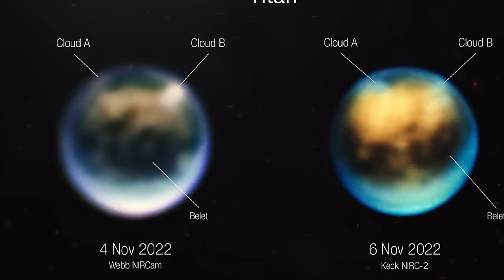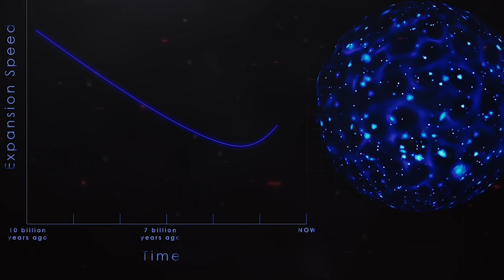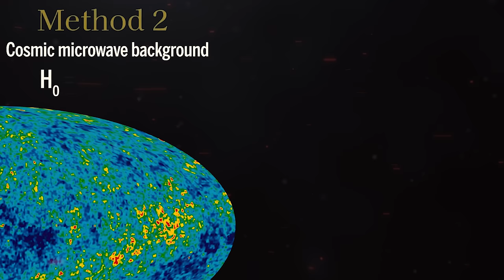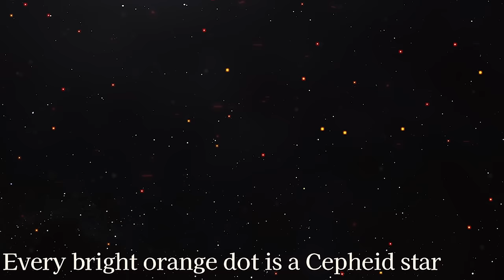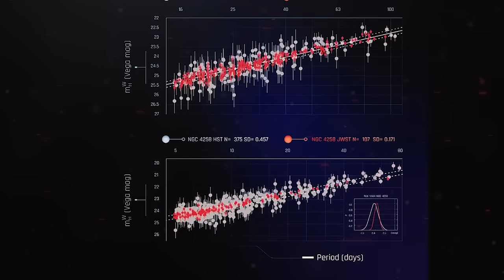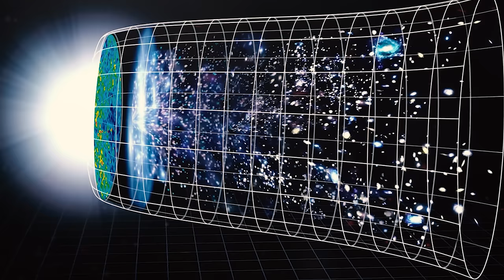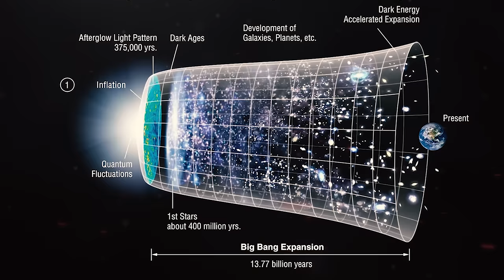"Things Just Got Worse!" This James Webb Telescope Image Just Shattered our Cosmology into Pieces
"Physics kills Physics!" The James Webb Telescope Unveils Startling Image That Challenges Our Understanding of the Cosmos. New images from the James Webb Telescope hint at discrepancies in our cosmological theories, suggesting a potential need for new physics to comprehend the universe.
The spotlight is on a spiral galaxy named NGC 5584, located 75 million light-years away, indicating that the universe might be expanding at a rate faster than what the prevailing theory in cosmology predicts.
This finding contradicts the well-established standard model of cosmology, which outlines the evolution of the universe from its initial moments after the Big Bang.
So, how does this image shake the foundations of our scientific understanding?"